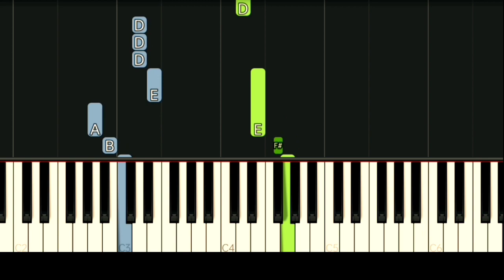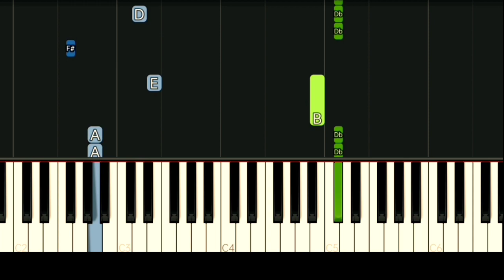RAINBOW - SINCE YOU BEEN GONE | SLOW & EASY PIANO TUTORIAL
Gcash Number